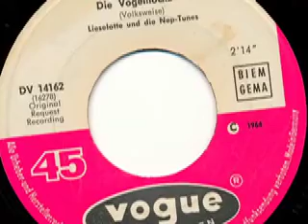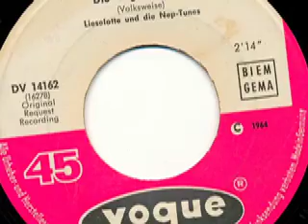Lieselotte und die Nep-Tunes - Alle Vögel sind schon da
Lieselotte und die Nep-Tunes

Seite 1:
Die Vogelhochzeit (Volksweise) 2:14

Seite 2:
Alle Vögel sind schon da (Volksweise) 1:35

1964